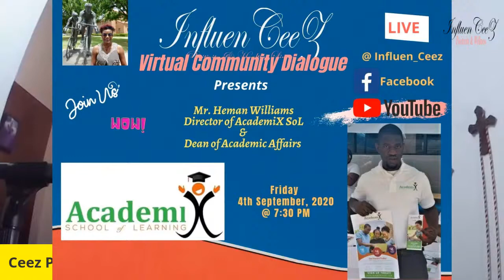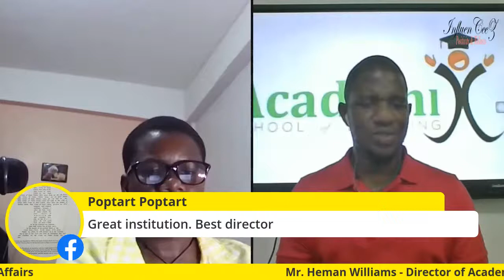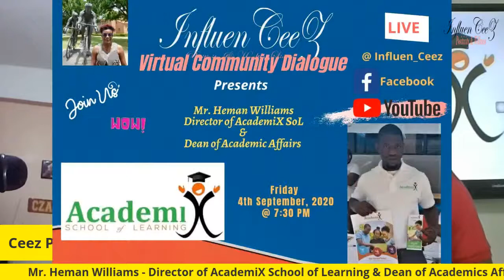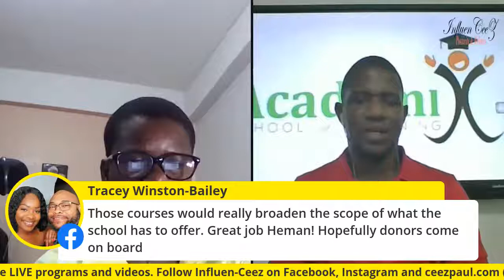AcademiX School of Learning featured!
Portsmouth can boast of having an institution which offers both secondary, and tertiary level education which is very much homegrown.  What do you really know about AcademiX School of Learning?  Join us, for an education about the institution from the perspective of the Director & Dean of Academic Affairs - Mr. Heman Williams.